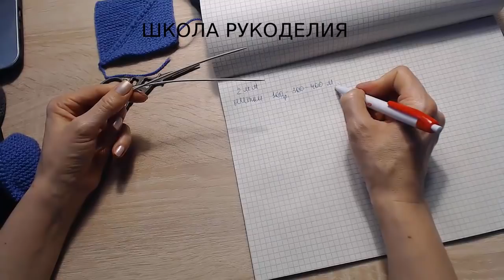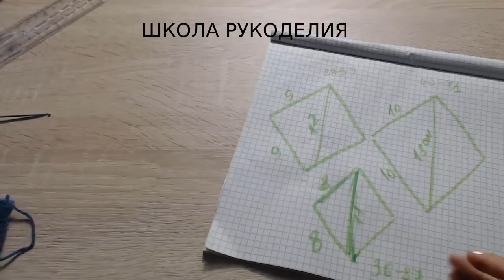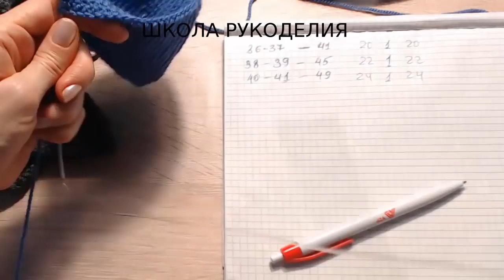НОСКИ ИЛИ САПОЖКИ.ЛЕГКО!!!!!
НОСКИ-САПОЖКИ НА ДВУХ СПИЦАХ БЕЗ ШВА.РАЗМЕР 36-41,